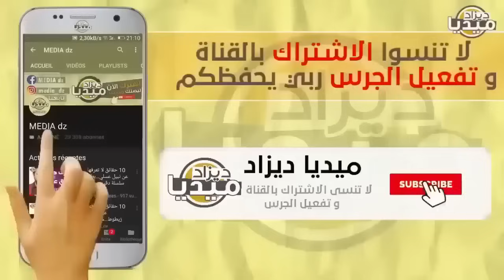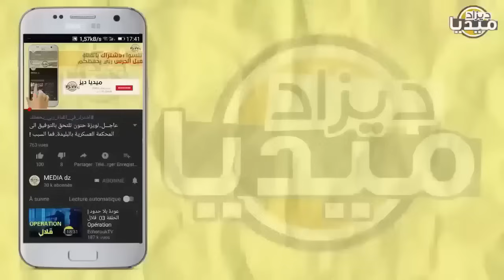عـاجل..عنابي إستفزه مروكي في لايف فدخل عليه سانكيام.. إسبانيا نكحـ*تكم في أرضكم تشبع ضحك!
❤❤استغفر الله - اللهم صلي وسلم على سيدنا محمد ❤❤